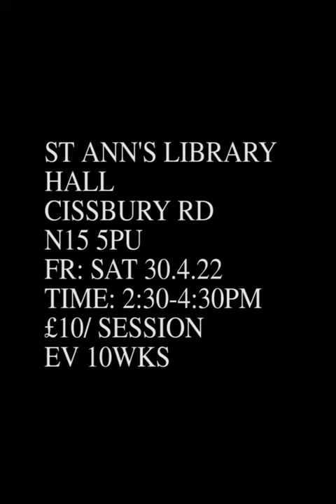BAP Adult Drama Classes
BAP Adult Drama Class runs every Saturday at the St Ann's Library Hall Tottenham N15 5PU. We are producing a play about the Windrush Generations. Want to take part, want to act? Join us! Judith Jacob is your teacher. The play is scheduled for October 2023.